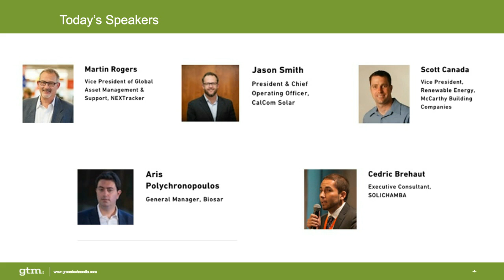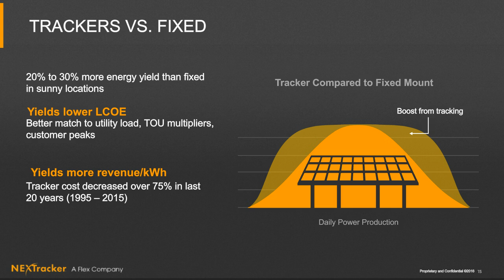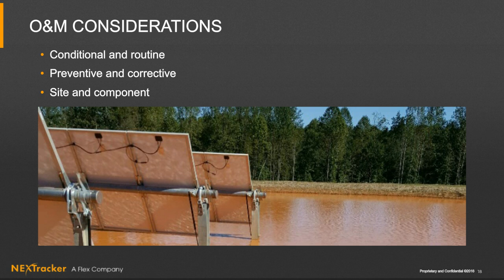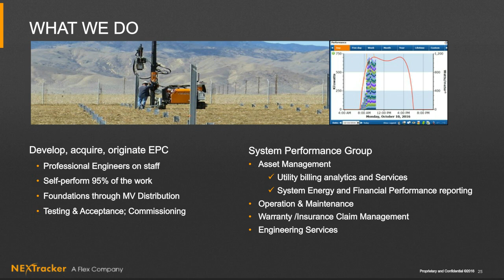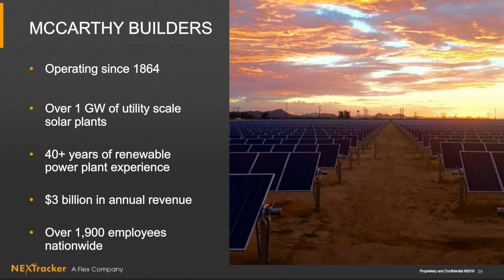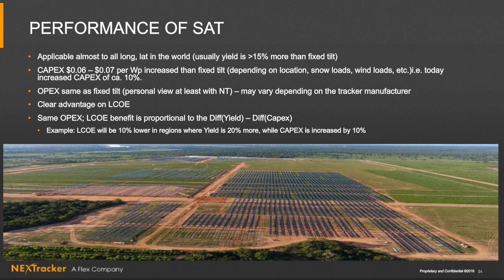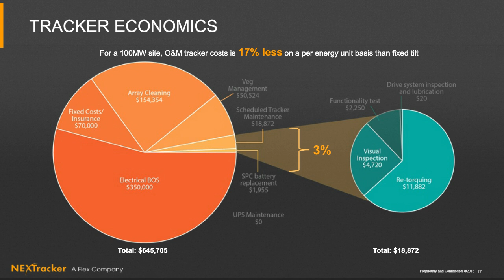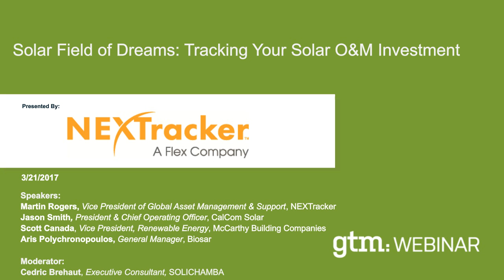GTM Webinar: Solar Field of Dreams – Tracking your Solar O&M Investment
More solar systems were installed worldwide in 2016 than any year to date, and the vast majority of these systems were ground-mount, utility-scale—a trend that is expected to continue for several years. As the solar market matures, developers and system owners are realizing that long-term, operations and maintenance issues can have a profound effect on a project’s financial performance. Savvy investors know that to ensure optimal returns, O&M considerations for all system components must be evaluated as part of a project’s overall economics -well before breaking ground on any project. Horizontal, single-axis trackers (SATs) are now the leading choice among trackers since they can deliver 20-30% more energy without the added cost and complexities of dual-axis tracking or azimuth systems. But many developers have concerns about the presumed costs of maintaining SAT systems.

These questions and more will be answered by industry leaders whose experience spans California’s farmlands, Brazil’s first and largest solar power plant (Pirapora), and some of the largest U.S. utility-scale solar projects. Marty Rogers of NEXTracker will center this discussion around the O&M cost considerations of decentralized over centralized single-axis trackers.